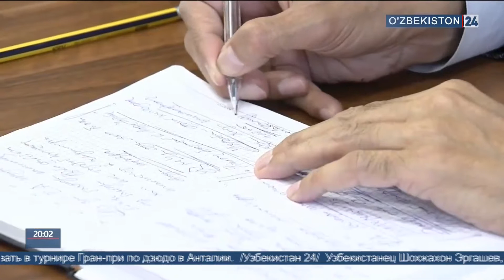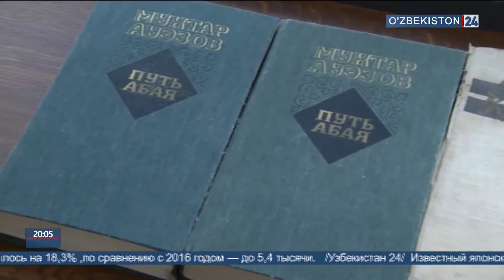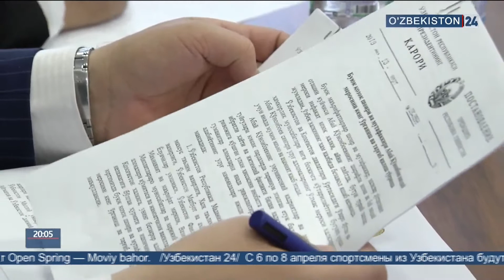Встреча, посвященная деятельности Абая Кунанбаева в Союзе писателей Республики